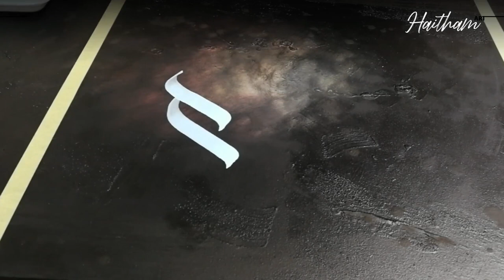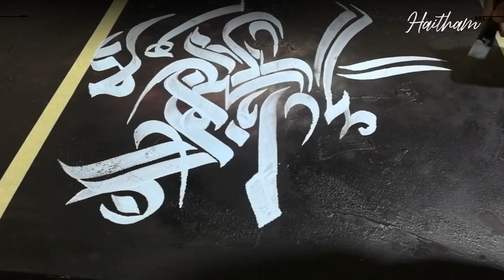Paint online with me ❤️ Arabic Art calligraphy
Don't forget to watch my first calligraphy Paint with me ❤️ Arabic Art calligraphy video...

This channel for beginners or those with little drawing skills. I show you how to draw and paint easily and with simple strokes  in an easy way (step by step).